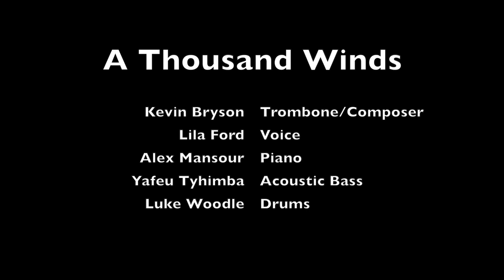A Thousand Winds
Composed by Kevin Bryson and Based on a poem by  Mary Elizabeth Frye